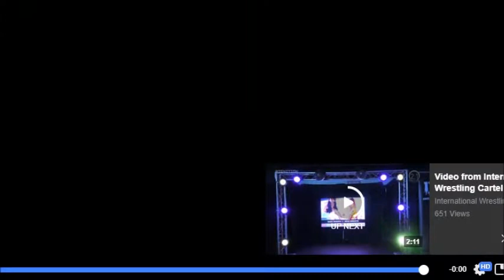Shane Douglas Endorses Hardcore Hooven during an Interview with Nick Lendl at IWC Ignition 2020